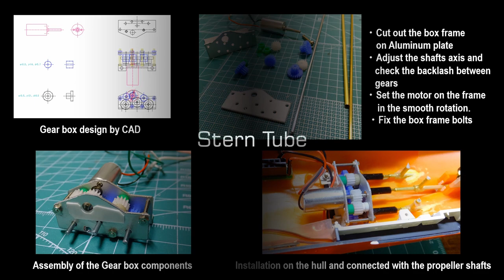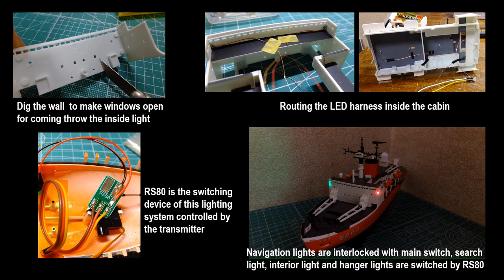Ice breaker ship SHIRASE RC Conversion project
SHIRASE was the third Auxiliary Ice Breaking Ship belonging to Japanese Maritime Self-Defense Force. She had more powerful ice breaking capability with bigger volume displacement than previous ship “FUJI”. She had gone into commission during 16 years to support from the 7th research corps to the 24th research corps. This time I build this scale ship SHIRASE which was produced by Nichimo corporation as a 1/450 scale down model. I hope this move could be helpful for the next scale ship fan who will try to create a small radio controlled ship world. Please enjoy yourself watching my move.